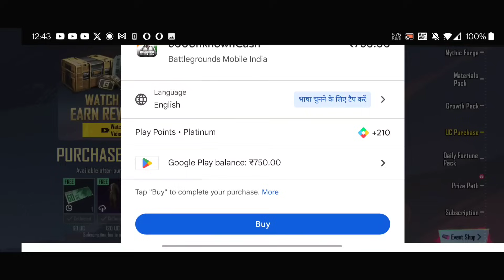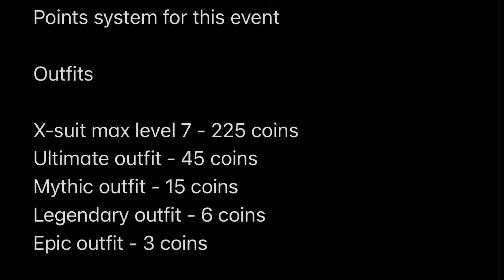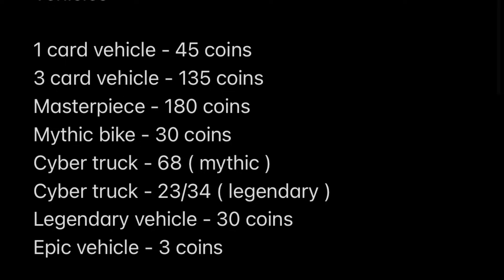Bgmi Update 😱 Free 2 Matarial & 5 Mythic Emblem | How To Get Free Material In Bgmi | Bgmi New Update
• Querries Solved

bgmi 3.2
bgmi 3.2 update release date and time

Tech To Latest
Mahesh Gadhavi